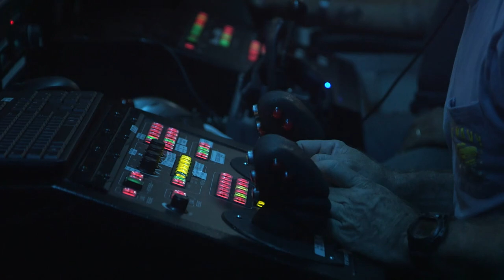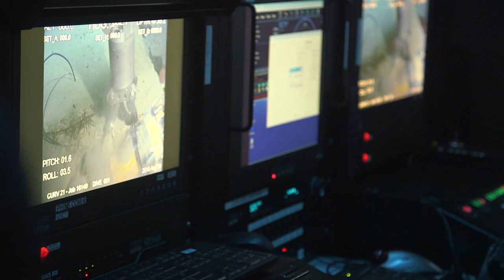El Faro VDR Recovery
ATLANTIC OCEAN (Aug. 8, 2016) Recovery aboard the USNS Apache (T-ATF-172) of the the sunken freighter  El Faro's Voyage Data Recorder (VDR) from the seafloor, 15,000-feet deep near the Bahamas. (U.S. National Transportation and Safety Board video/Released)